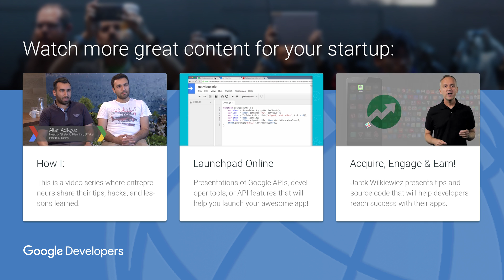Shanea King-Roberson: Program Manager, Google Developer Relations (Founder World 2015)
Shanea King-Roberson from Google joins Kory Jeffrey from Google Developer Relations to discuss Google's Tech Entrepreneur Nano Degree on Udacity.